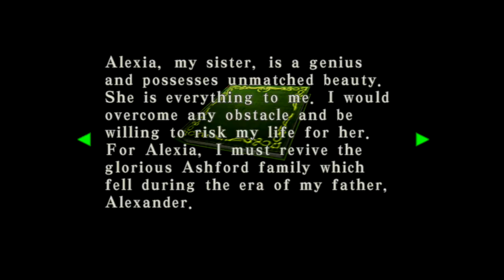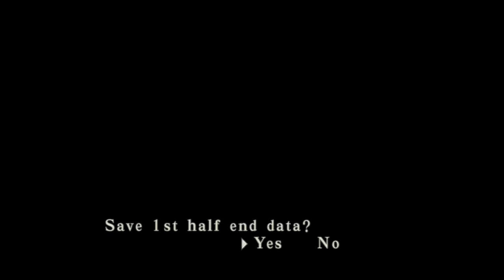Resident Evil CVX - Part 3 (Claire Tyrant Fights, Antarctica)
Here we face off against our first boss fights, against the same enemy no less, and make our way to Antarctica where we pretty much solve all the puzzles there and save before the final fight of Claire's half of the game.

Tyrant 1 @ 18:55
Tyrant 2 @ 23:45